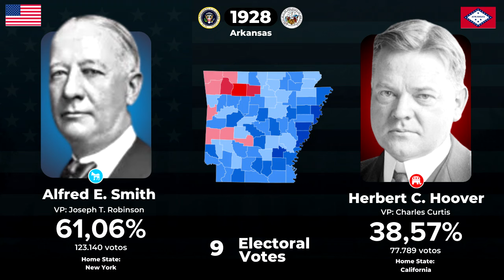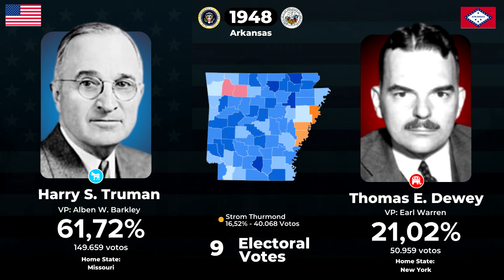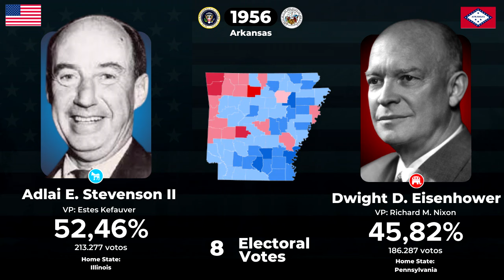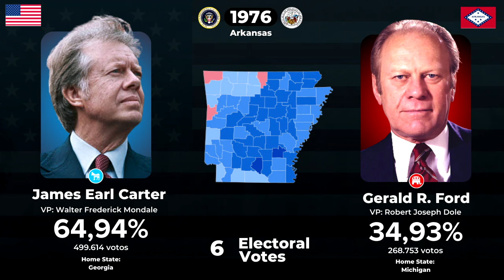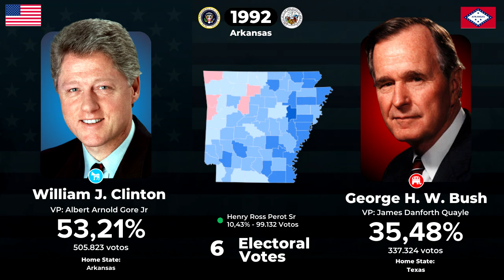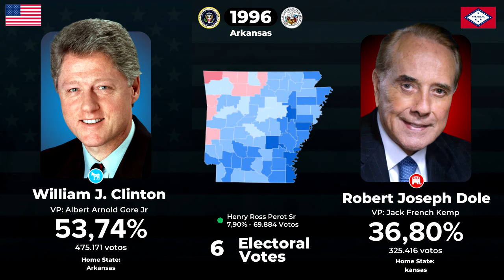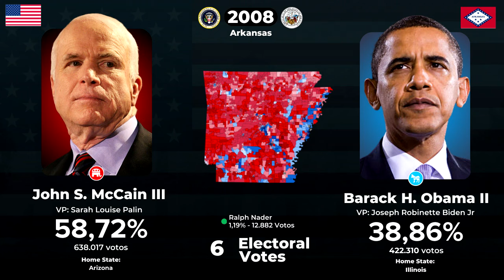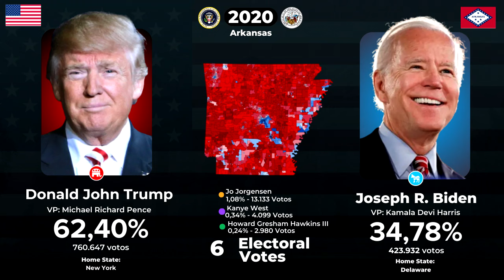Eleições para Presidente dos Estados Unidos no Arkansas (1928-2020)